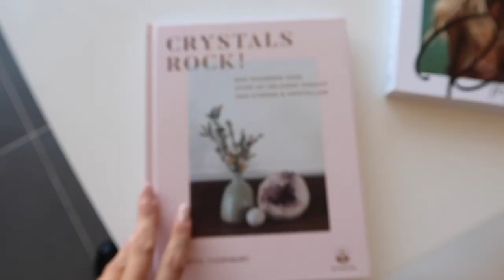ONS TANNING SECRET